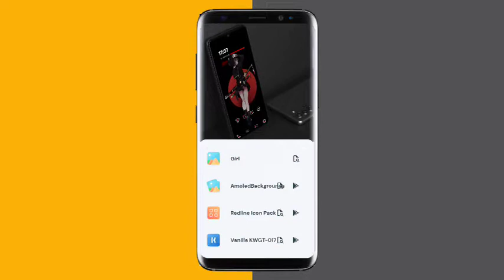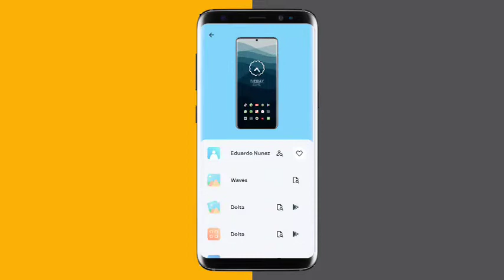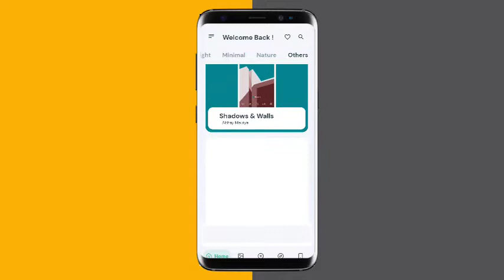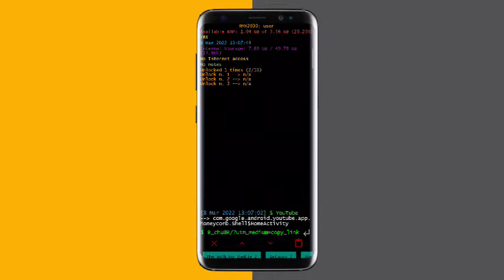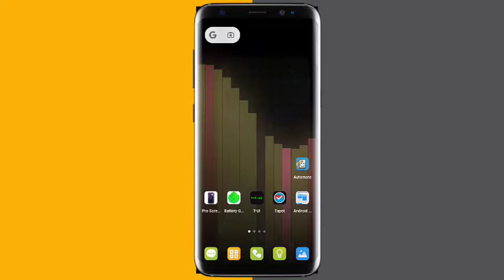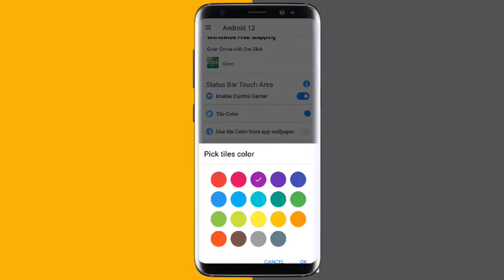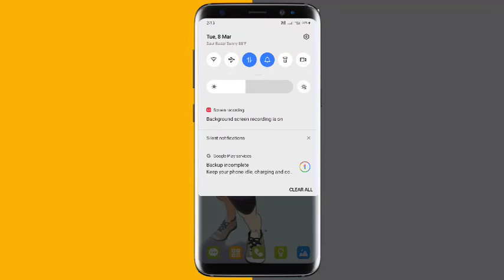Top 5 Best Apps Hidden In PlayStore 2022| Best Android Apps - March 2022 | "AMAZING" 5 Apps 2022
Top 5 Best Apps Hidden In PlayStore 2022| Best Android Apps - March 2022 | "AMAZING" 5 Best App For Android 2022

Queries Solved :
Android Apps
Android Apps 2022
PlayStore Apps 2022
Top 5 Best Android Apps In March 2022
5 Best Secret Apps Hidden In PlayStore 2022
Amazing Apps 2022
Paid Apps 2022
Free Apps For Android 2022
Secret Apps Not On PlaY Store 2022
UNIQUE Apps Available On PlayStore 2022
New Apps Available On PlayStore 2022
Best Apps For Android 2022 (March)
TOP 5 AWESOME ANDROID APPS 2022,
Top 5 Best Android Apps In March ,
Most Useful Android App,
10 INCREDIBLE Android,
Top 7 Superior Android,
Apps - Hacks - You Never
Knew Existed 2022,
Incredibly Useful Android Apps For Hardcore,
Smartphone Users | Best Android Apps 2022,
5 Secret GHATAK HIDDEN Android Apps That will Blow Your Mind 5 secret android apps August 2022,
Top 5 Latest Android Apps You Can't Find In,
PlayStore,
Best Android Apps For Everyone Best Apps,
Top 10 Android Apps (2022),
Top 5 Apps For Android,
Amazing Apps For Android,
(2022)|| Android Apps (2022),
Top 5 Crazy Android Apps,
For The Month Of August (2022)
7 Cool New Android Apps - (2022)
best android apps (2022) tamil,
best android apps (2022) malayalam,
best android apps (2022) telugu,
best android apps (2022) august,
best android apps (2022) july,
best apps for android (2022) bangla,
best android box apps (2022),
best android customization apps (2022),
best android photo editing app (2022),
best apps for android (2022) english,
best android editing apps (2022),
best android apps (2022) free,
best apps for android (2022),
best apps for android (2022) in tamil,
best apps for android (2022) hindi,
best apps for android (2022) malayalam,
best apps for android (2022) telugu,
best apps for rooted android (2022),
best apps for android (2022) sinhala,
best apps games for android 2021,
best android apps 2021 in tamil,
best android apps 2021 in hindi,
best live wallpaper apps android 2021,
best apps for android 2021 mrwhosetheboss,
new best android apps 2021,
best apps on android 2021,
best android productivity apps 2021,
best paid android apps 2021,
top 3 android apps best android apps 2021,
best android root apps 2021,
best apps for android 2021 for students,
best apps for android 2021,
best useful android apps 2021,
best utility android apps 2021,
best 5 apps for android 2021
android apps 2021 hindi,
2021 apps for android,
7 android apps (2022),
Android apps,
Best apps for android,
Top 5 Best Android Apps In (2022),
Best 5 android apps in (2022),
Top 5 Best Apps For Android customization Like a pro,

Top 5 Best Apps Hidden In PlayStore 2022| Best Android Apps - March 2022 | "AMAZING" 5 Android Apps

"AMAZING" 5 Apps 2022